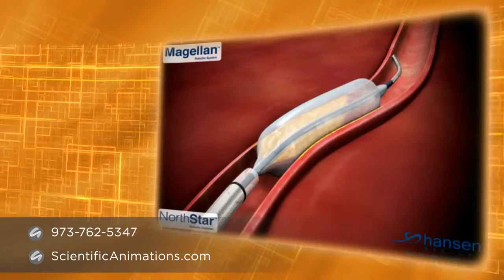Robotic Catheter System by Hansen online video cutter com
Sensei robot by hansen. For public seacking class.